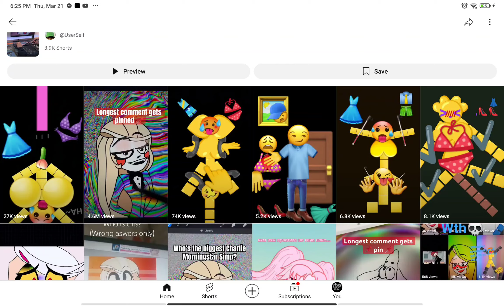W. T. F.